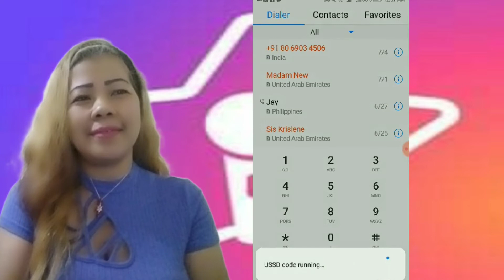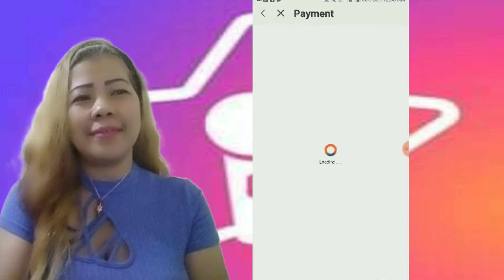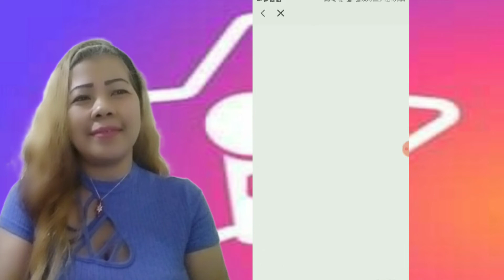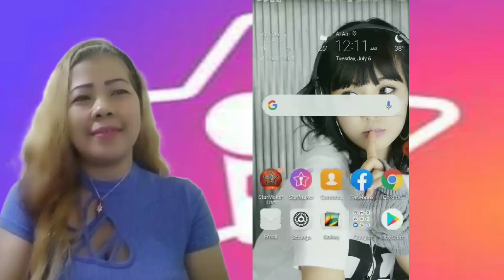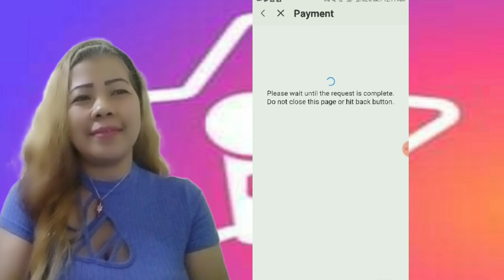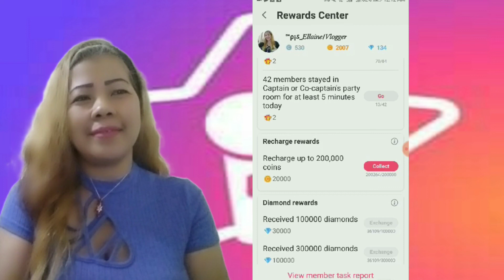HOW TO RECHARGE IN ETISALAT SIM & OTHER RECHARGE OPTIONS?